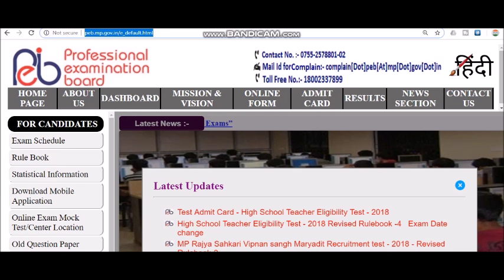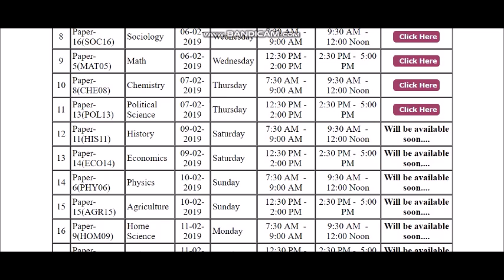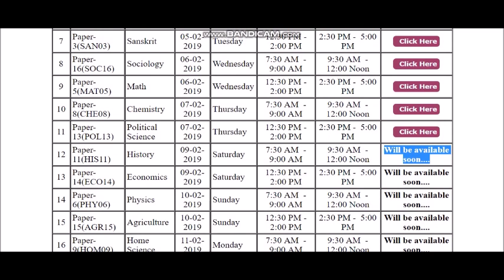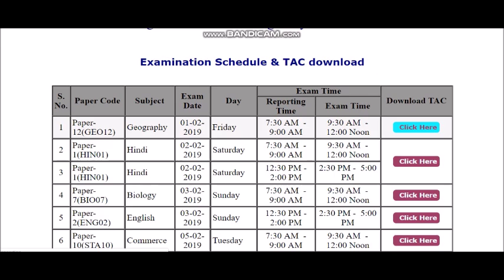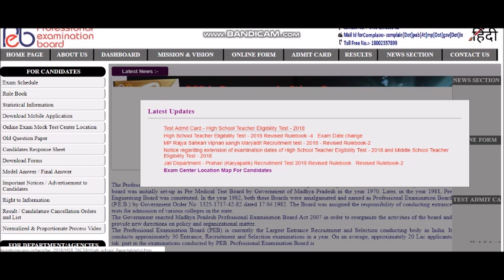MPTET ADMIT CARD